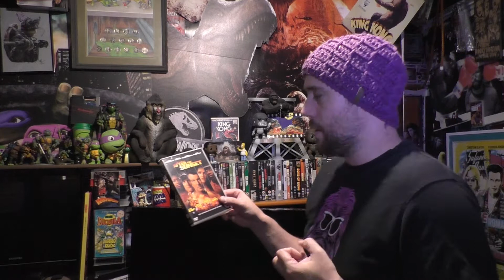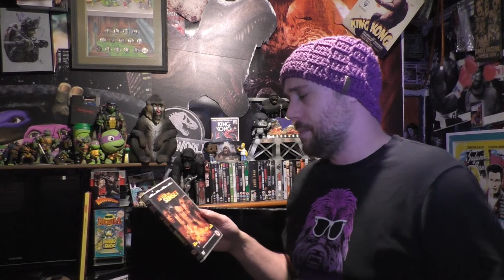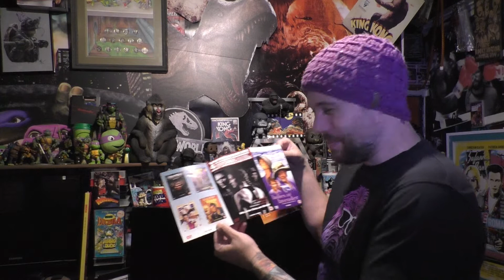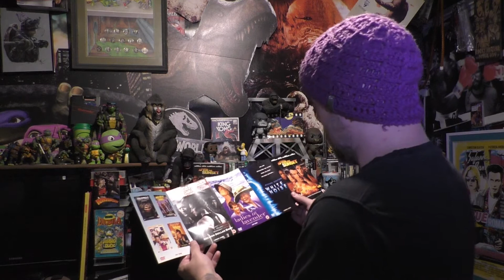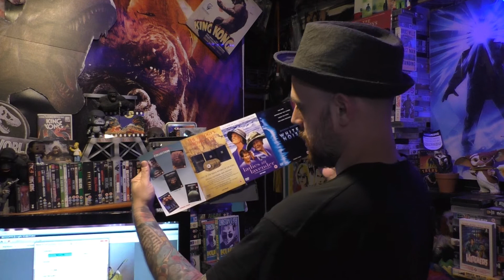After The Sunset Review Rant Random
Definitely worth the watch